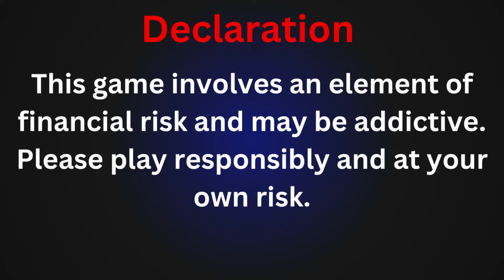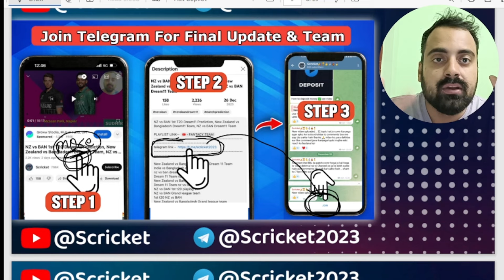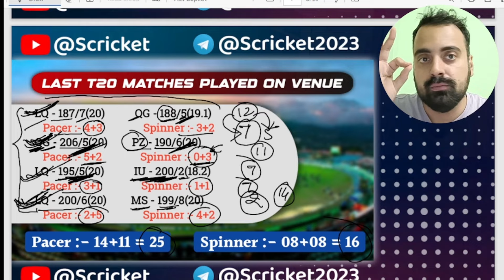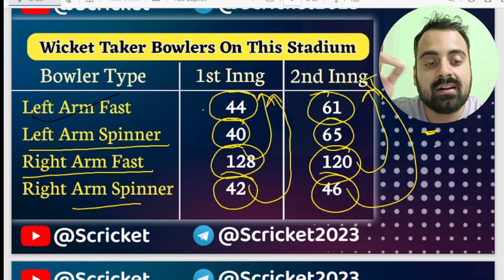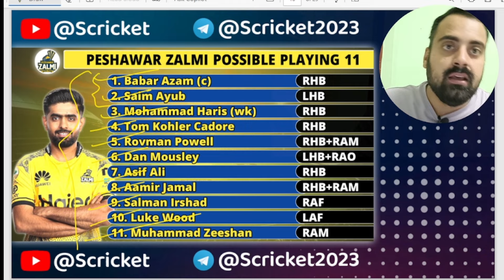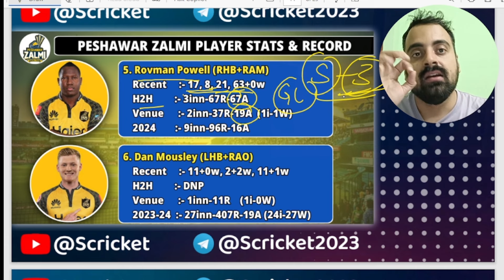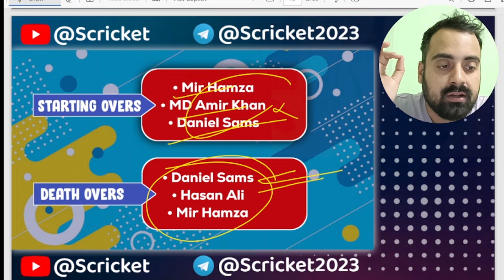Peshawar Zalmi vs Karachi Kings Dream 11 Team | PES vs KAR Dream 11 Team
Peshawar Zalmi vs Karachi Kings dream 11 team prediction
Karachi Kings vs Peshawar Zalmi dream 11 Prediction
Peshawar Zalmi vs Karachi Kings dream 11 Expert prediction
pes vs kar dream 11 team prediction
kar vs pes t20 dream 11 team prediction
pes vs kar sixth t20 dream team prediction
pes vs kar sixth t20 dream 11 team prediction
Peshawar Zalmi vs Karachi Kings dream team prediction
Karachi Kings vs Peshawar Zalmi dream 11 team prediction

emi vs sjh dream 11 kaise jeete
dream 11 team of today match, dream11, dream11 winning trick, dream 11 winning trick, dream11 winner, grand league winning tips, dream11 ki team kaise banaen, dream11 winning proof
dream11 grand league tips, dream11 kaise khele, grand league kaise jeete, dream11 winner interview, dream11 tips and tricks, how to win grand league in dream11, gl winning tips and tricks, grand league team kaise banaye, how to won grand league,fantasy loss cover
Cricket fans reaction on world cup squad
how to win on dream 11
fantasy cricket team
best playing 11 fir Sharjah Warrior
best fantasy cricket team
Sharjah Warrior squad for MI Emirate
bbl me kaise jeete
Dream11 tips

player analysis

match preview

dream11 me Rank 1 lana hai to ye galti kabhi mat

krnal| dream11 rank 1 tips and trick

Dream11 me rank 1

Dream11 me rank 1 lane ka tarika or help,

Dream11 app, Dream11 me rank 1 aane ka tarika,

Dream11 me rank 1 hack kaise kare

Dream11 winner

IPL, Dream11 Rank 1 winning tips and tricks 3 galati kabhi mat krna

Dream 11 me

Dream11 me Rank 1 lana hai to ye mistake kabhi

mat krnall dream11 rank 1 tips and tricks

2. Dream11 is a 'game of mere skill', which makes the Dream11 game exempt from the provisions of the Public Gambling Act, 1867